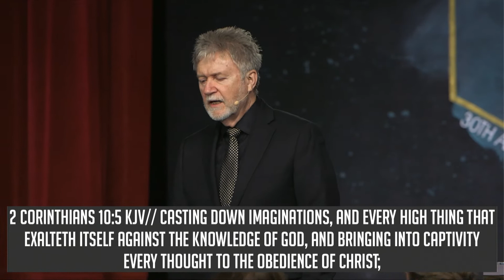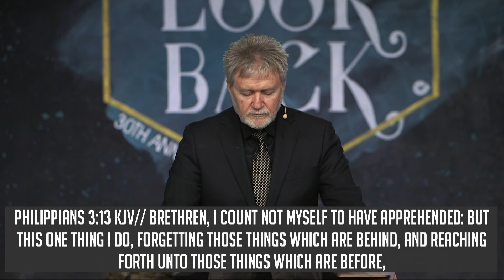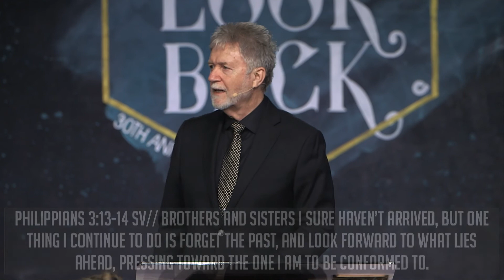Don't Look Back - Pastor Dean Shropshire